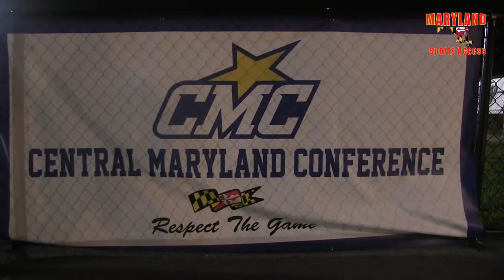Oakdale Vs. Walkersville (2017): Maryland Sports Access Game of the Week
The only two undefeated teams in Frederick County fight for the Central Maryland Conference Championship.